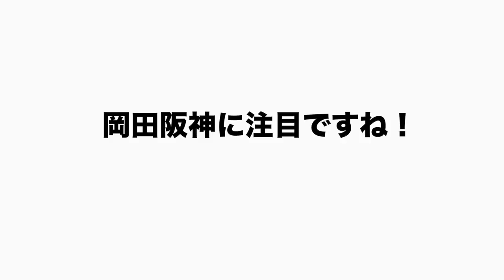岡田節炸裂‼︎岡田監督vs原監督の采配はホントに〇〇だよね。